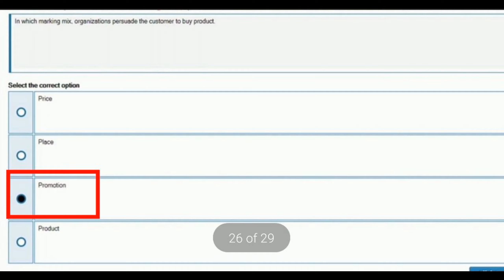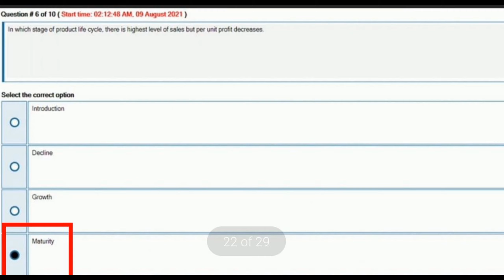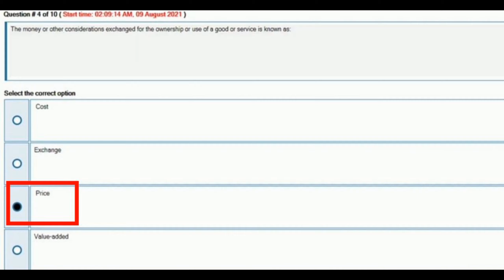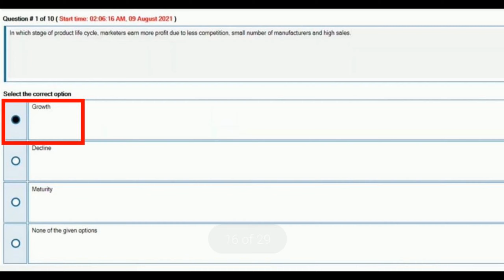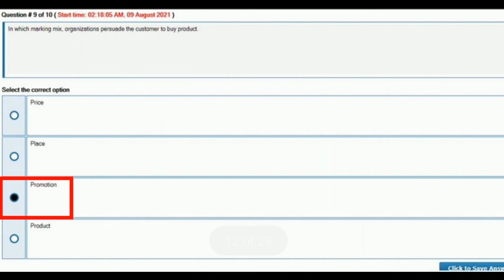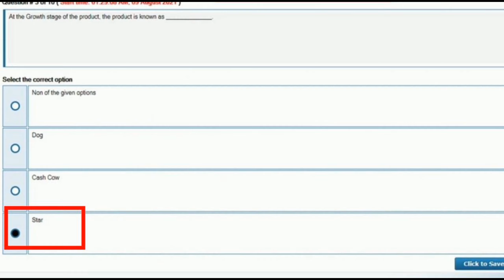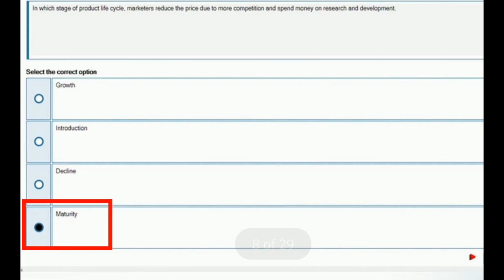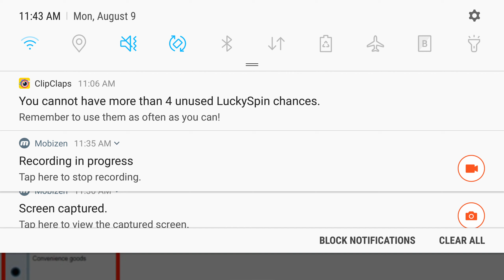MGT211 QUIZ NO 3 CORRECT SOLUTION SPRING 2021 (LEARNING WITH ABID ALI)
MGT211 QUIZ NO 3 CORRECT SOLUTION SPRING 2021 (LEARNING WITH ABID ALI),mgt211 quiz 3 solution 2021,mgt211 quiz no 3,mgt211 quiz 3 2021,mgt211 quiz no 3 solution 2021,mgt211 quiz 3,mgt211 quiz no 3 solution,mgt211 quiz solution 2021,mgt101 quiz 3